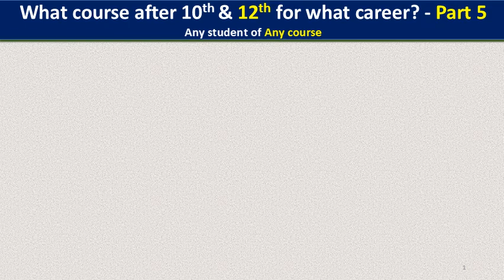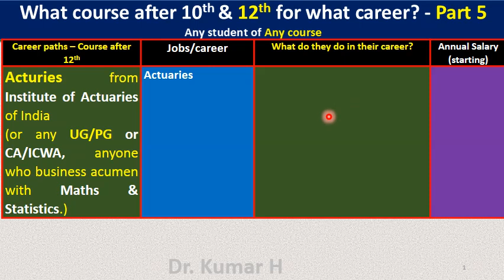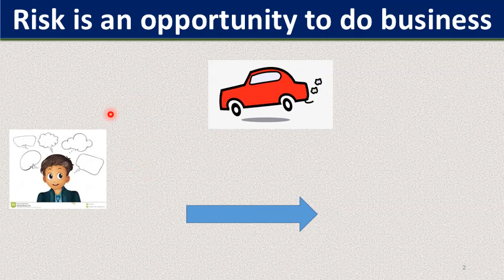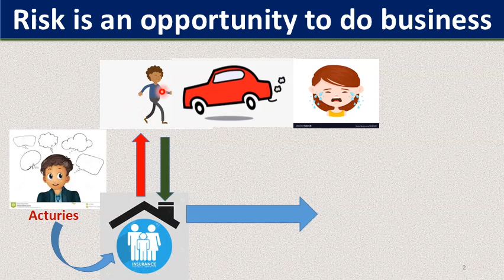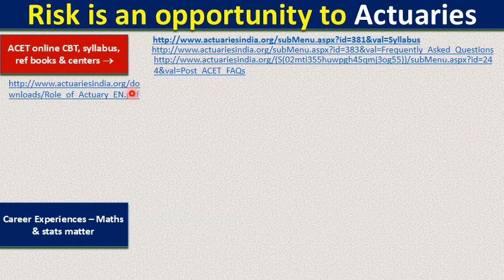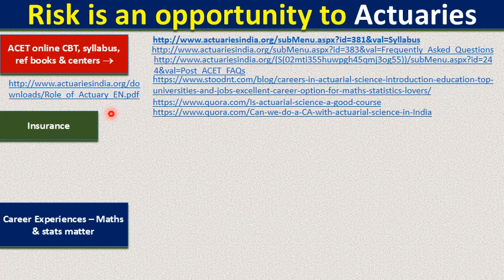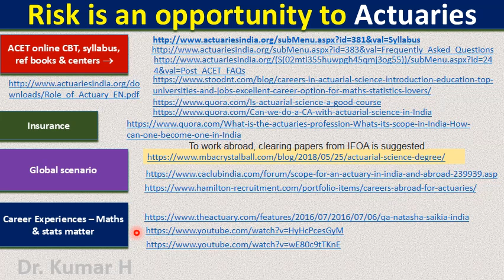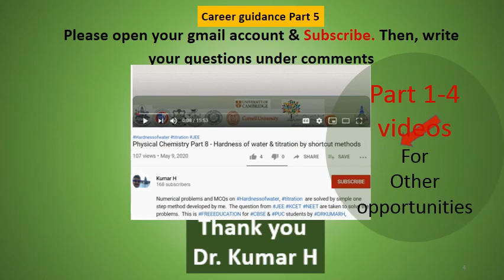No minimum marks in II PUC yet pays good salary is Actuaries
To any body of any stream that is arts, commerce or science, is there any course after 12th or II PUC without minimum marks requirement and can get very high salary is Actuaries If you are interested in Maths Statistics # Logic and wish to work in Insurancesector. This is the opportunity. Its only #15 papers to clear. You can work even before the completing the examinations. This is wide scope in global market and explained in Kannada